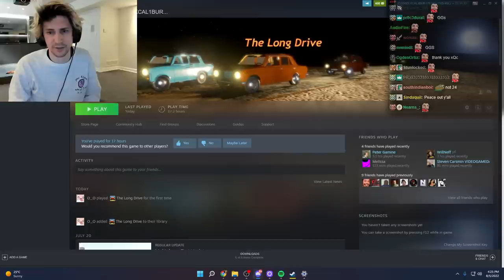This Did Not Go Well... The Long Drive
xQc Plays The Long Drive with Jesse, Dizzy & Poke!